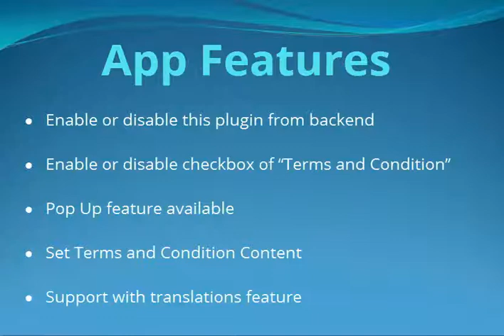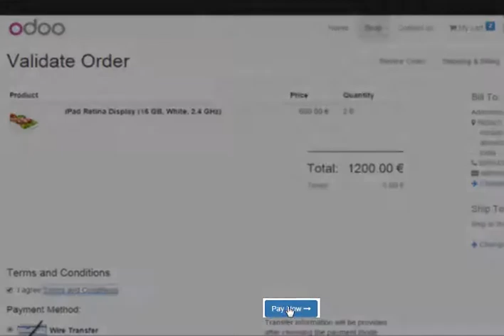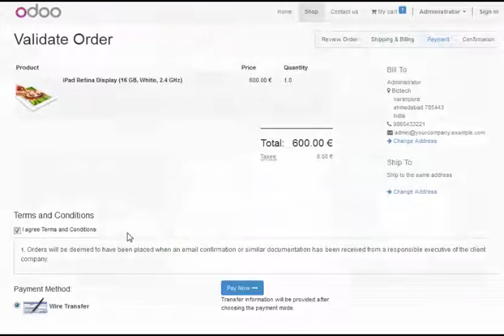Odoo Checkout Terms and Conditions Apps by Biztech Store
Let buyers know the terms and conditions of online purchasing from online store before they make payment. This plugin helps solve the purpose of online stores.